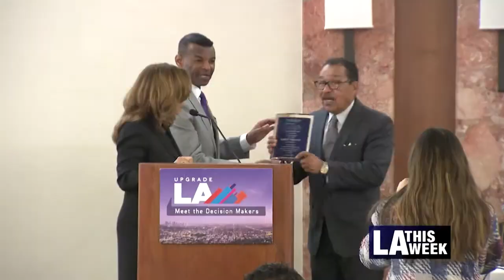African American Champions of Development Honored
African American trailblazers behind LA’s construction renaissance are honored in Downtown. Gil Reyes has more on this story